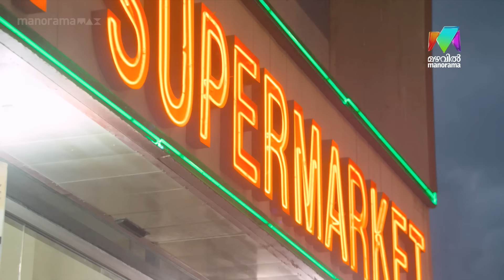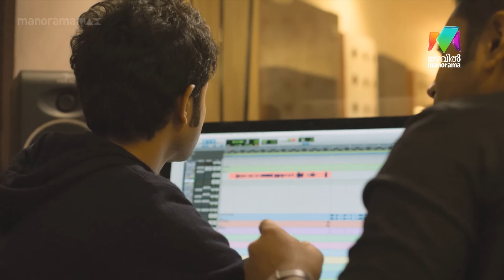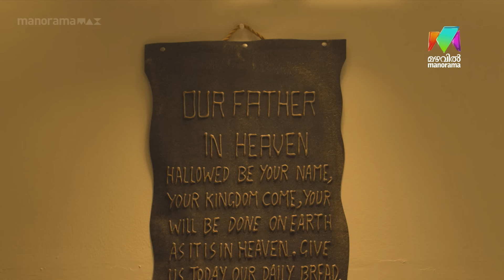മുത്ത് ആള് സൂപ്പര്‍ ആടാ!🫣😻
Jacobinte Swargarajyam |  Mazhavil Manorama